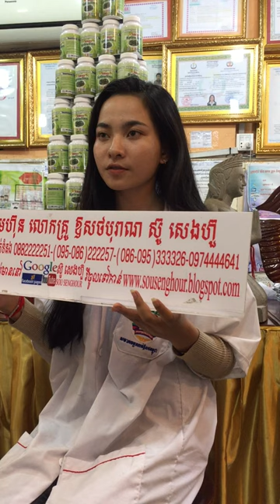សុខភាព , អាហារបំប៉ន , ថ្នាំខ្មែរមានកូនពិត , ឱសថបុរាណ , ឱសថបូរាណ , វេជ្ជសាស្រ្ត , បូរាណ,